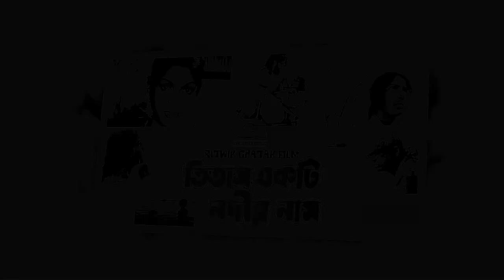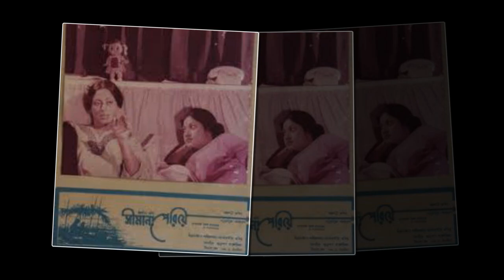সর্বকালের সেরা ১০টি বাংলা চলচ্চিত্র || Top 10 Bangladeshi Movie